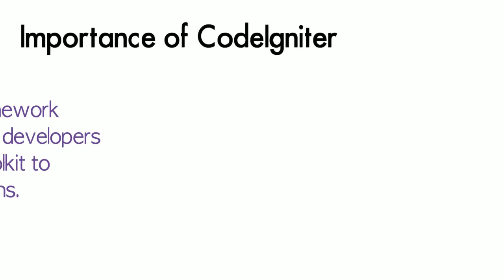what is codeigniter